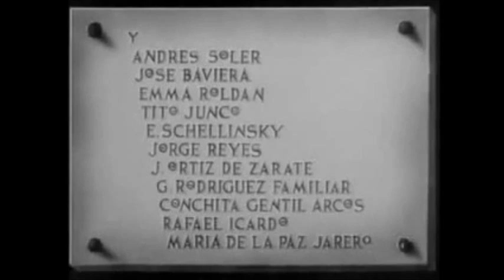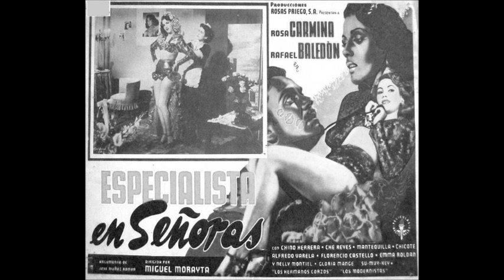Emma Roldán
Actriz Secundaria por Angélica Medina